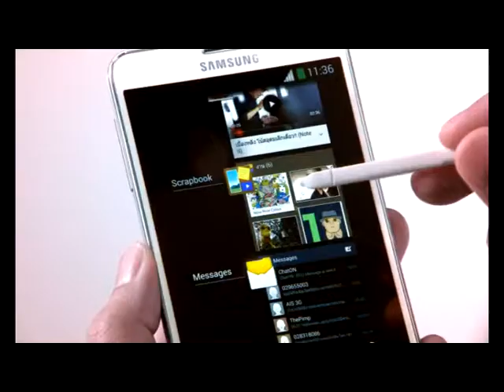NOTE3 45 SEC